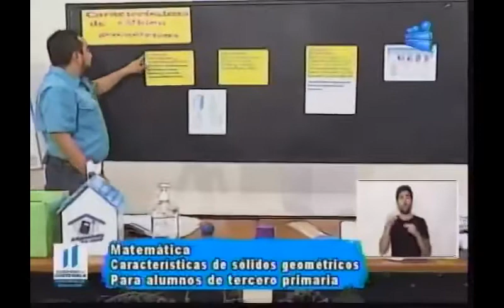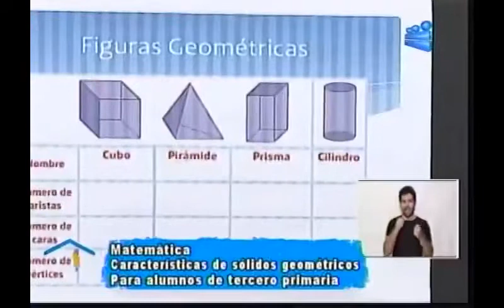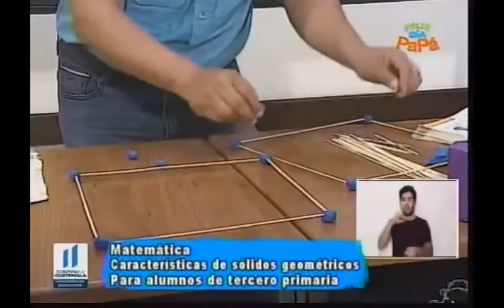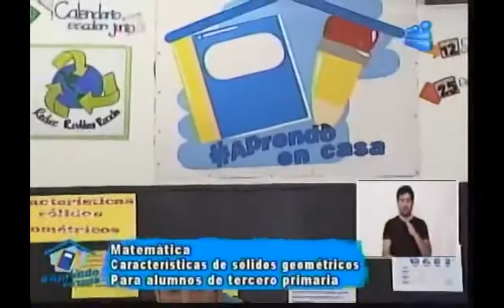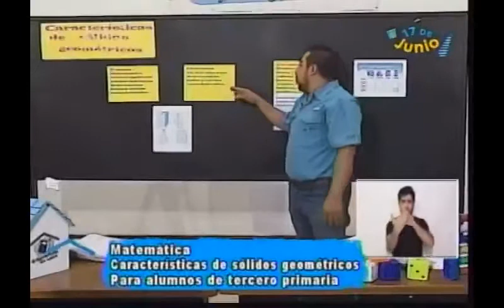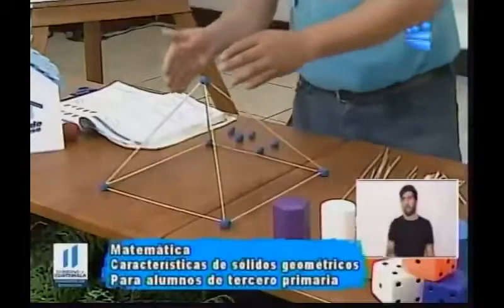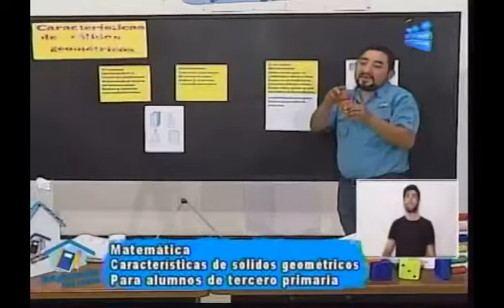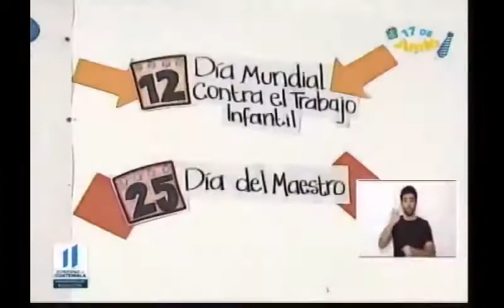170620 CANAL 13 APRENDO EN CASA 3RO PRIMARIA MATEMÁTICA